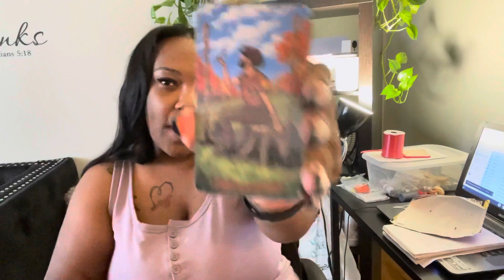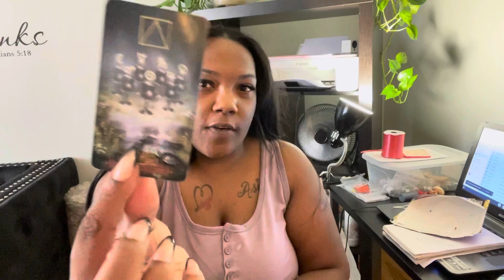AQUARIUS ♒️ THE EGGSHELLS YOU WALK ON| AUGUST 2021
Hello everyone...

PRODUCTS FOR LOVE, MONEY, CLEARING ENERGY, AND OTHER MANIFESTING KITS AVAILABLE ON MY INSTAGRAM PAGE 🧞‍♀️.

General reading of your choice ( LOVE, FINANCIAL, OR OVERALL) will be 35$. ADDITIONAL QUESTIONS WILL BE COUNTED AS A ONE QUESTION FEE OF 15$ per question. This special is recorded and a link is sent to you within 72 hours.

Express readings (within 2 hours*) are 80$ and is sent after confirmation via email that payment is received.
Phone readings of your choice (LOVE, FINANCIAL, OR OVERALL) will be 60$ for 15 mins. Addition 1$ per minute after that.

Goddess_of_swords_tarot  on INSTAGRAM.

⚠️⚠️I DO NOT TOUCH ON LAW, or HEALTH. As I am not licensed to do so!!! ⚠️⚠️